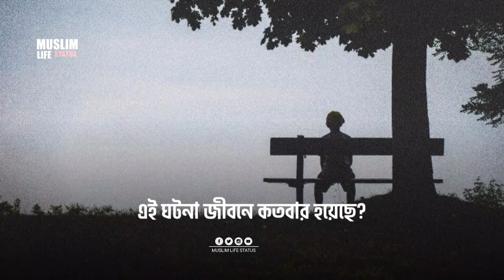Islamic WhatsApp Status || Muslim Life Status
This channel is made only for Mae Educational and Islamic Status videos, This channel is our islamic status related channel We upload regular islamic video, Subscribe to the channel to get new videos every day.